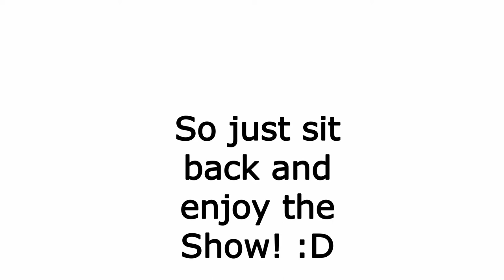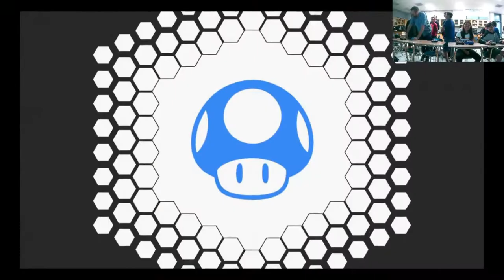YHS SMASH Ultimate Doubles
Leave in the comments if you would like to see more of my friends play smash!!